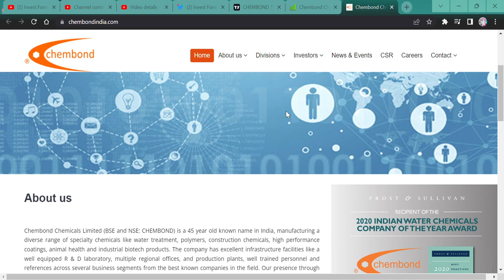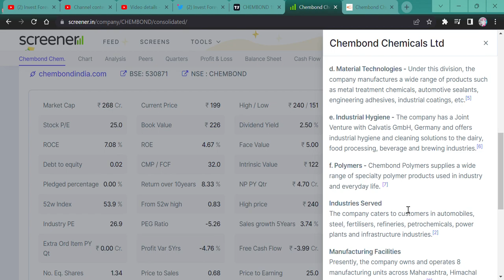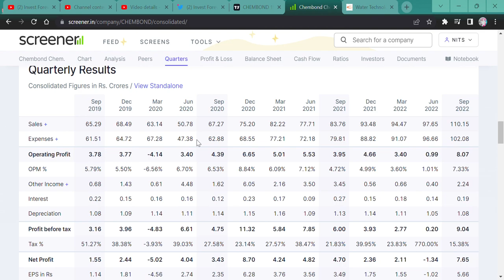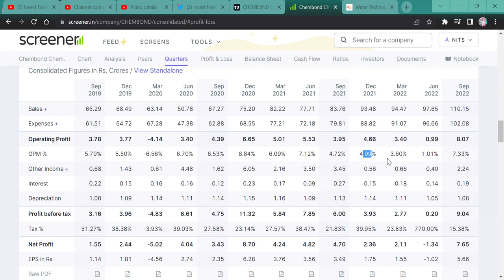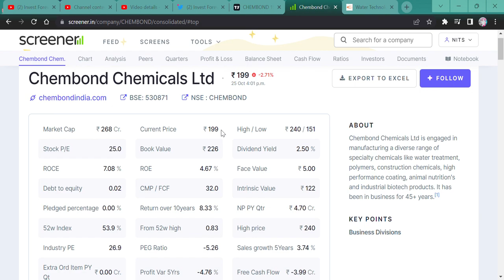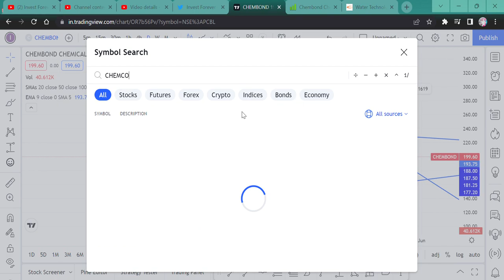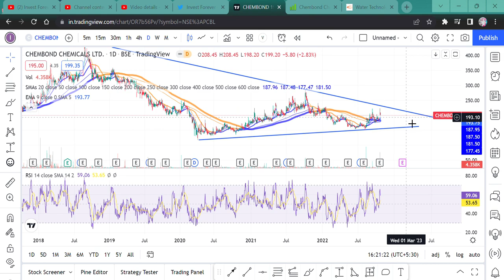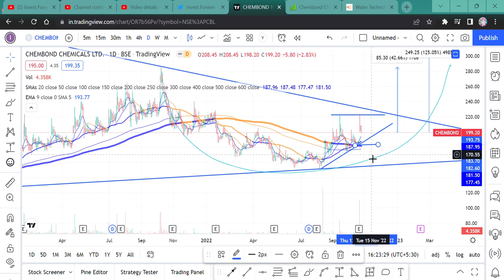ANOTHER GEM STOCK || 125 % GUARANTEED RETURN? || CHEMBOND CHEMICALS LTD || WAY TO RICHIE RICH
HI, CHEMBOND CHEMICAL IS A MICROCAP CHEMICAL STOCK,
YOU WILL COME TO KNOW THE BUSINESS MODEL, COMPANY ANALYSIS,
INDUSTRY CATERS, BALANCE SHEET, RESULT AND SPECIAL STOCK OF CHART MEANS TECHNICAL ANALYSIS.